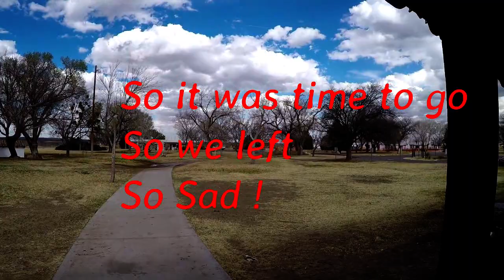Balmorhea State Park February 2018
Fun swim at Balmorhea State Park Texas in February.